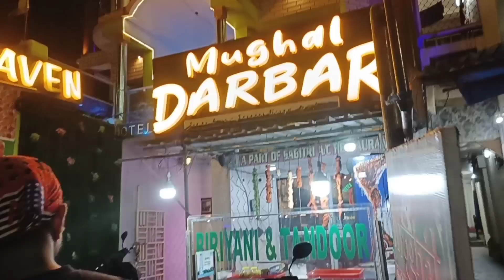First Time Eka Galu PURI🙏PURI Re Omu Ra Badmasi#newvlog